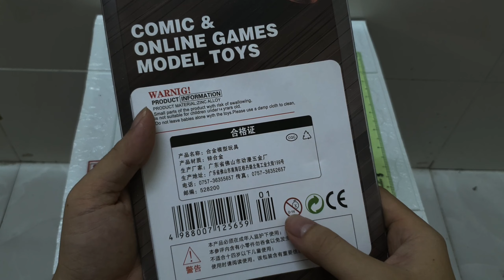Lâm Sung TV : Review Súng Pháo Kim Loại Tập 2: côn ngang mới nhất 2023, Súng pháo Vip01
Súng pháo kim loại côn ngang tuổi thơ cực dữ dội
Cây súng pháo tuổi thơ 8x 9x đời đầu từng ao ước
Trở về tuổi thơ cùng LÂM SUNG TV
Súng pháo kim loại, súng pháo diêm, súng pháo tuổi thơ, đồ chơi tết mới nhất 2023
Đồ chơi tuổi thơ, guntoys, đồ chơi độc lạ, đồ chơi kí ức tuổi thơ, đồ chơi hay nhất, đồ chơi mới nhất 2023
súng pháo tuổi thơ cho anh em đam mê
súng pháo diêm
so sánh súng pháo
Súng pháo tuổi thơ
súng pháo kim loại
Súng pháo cổ điển
Bến thượng hải